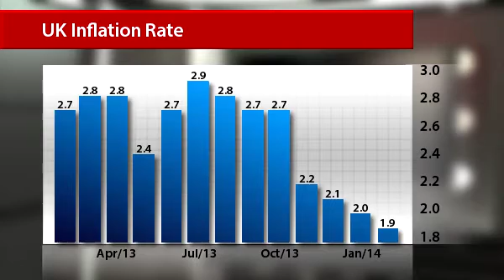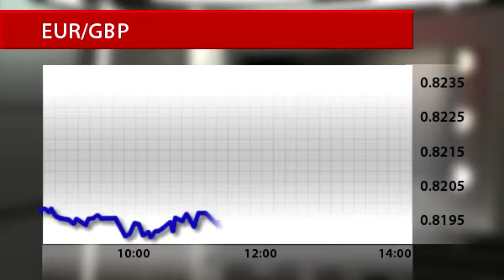British inflation decelerates to 1.9%